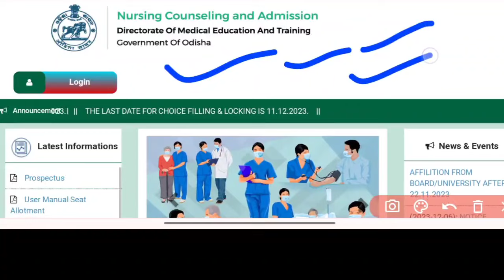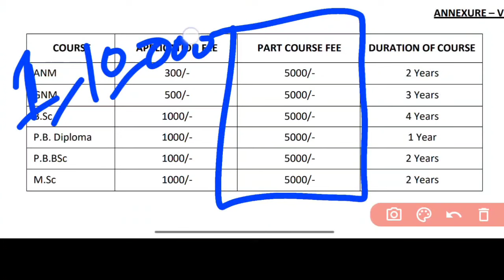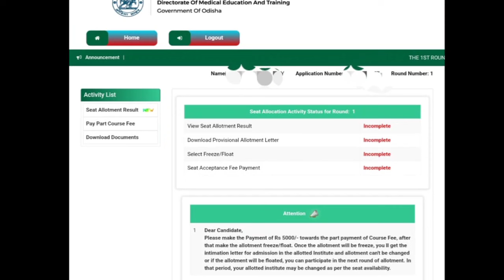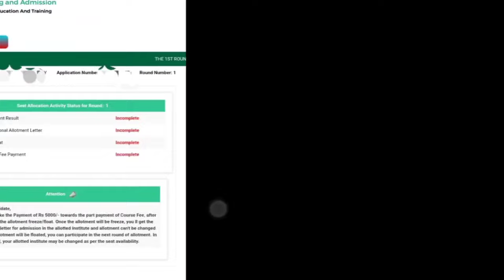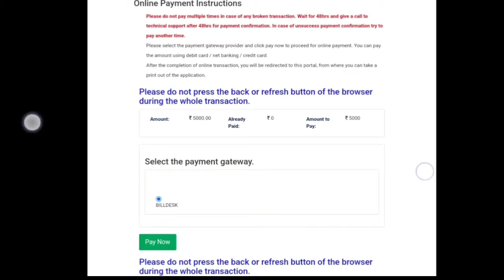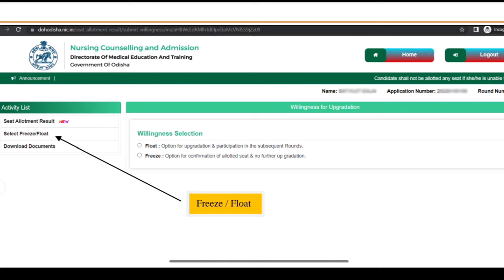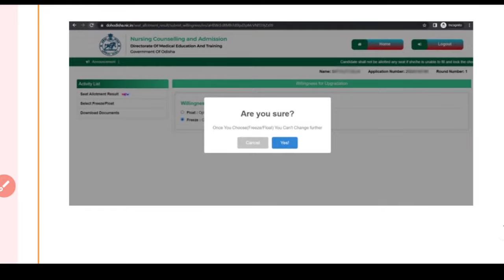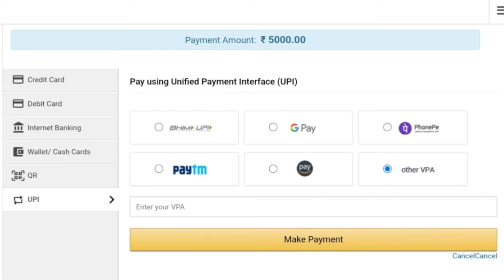🛑PART COURSE FEES DETAILS📝NURSING ADMISSION//FREEZE & FLOAT❓ଏହି ଭଳି କରନ୍ତୁ ନହେଲେ SEAT ❌1ST ROUND✅